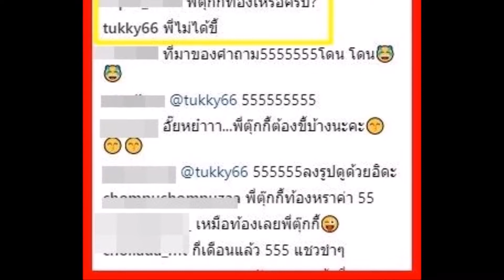เผยคำตอบของ “ตุ๊กกี้” เรื่องท้อง